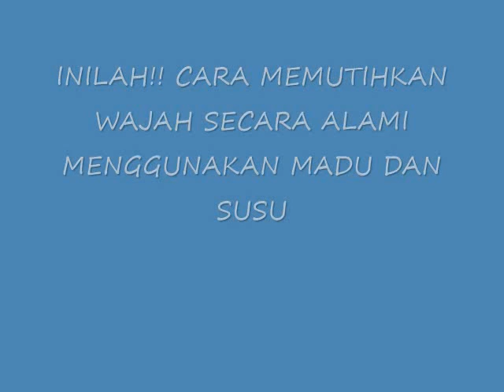INILAH!! CARA MEMUTIHKAN WAJAH SECARA ALAMI MENGGUNAKAN MADU DAN SUSU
CARA MEMUTIHKAN WAJAH SECARA ALAMI MENGGUNAKAN MADU DAN SUSU